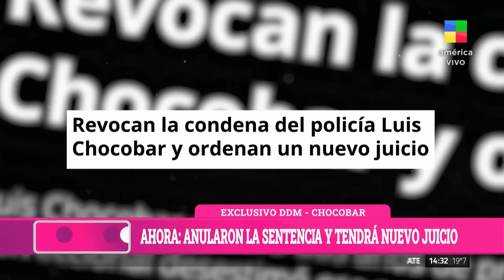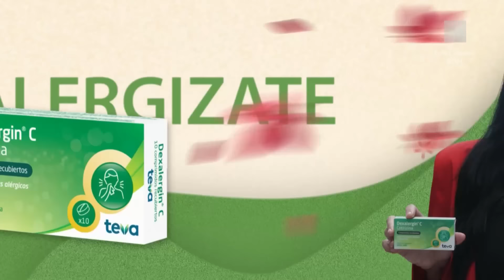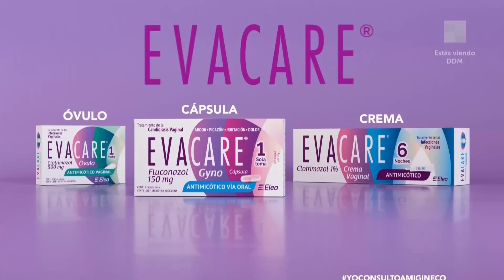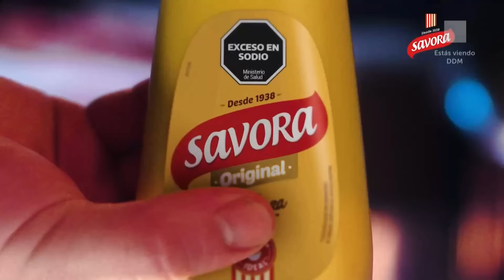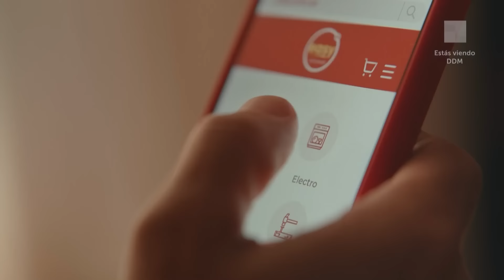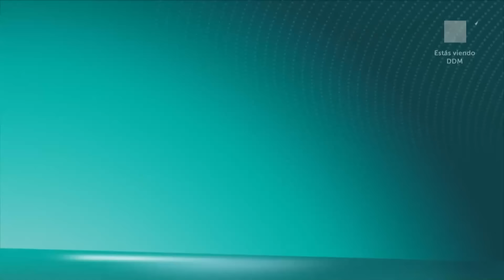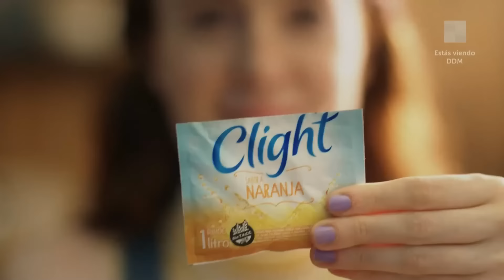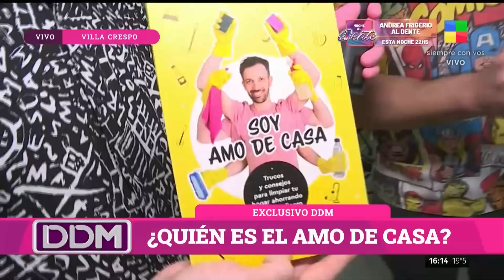Chocobar: nuevo juicio + El amo de casa DDM | Programa completo (07/05/24)